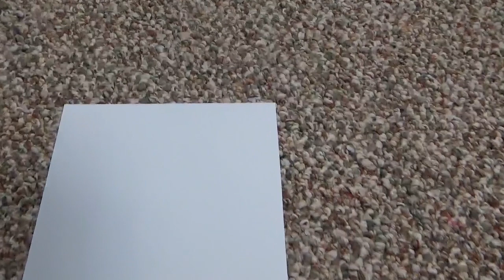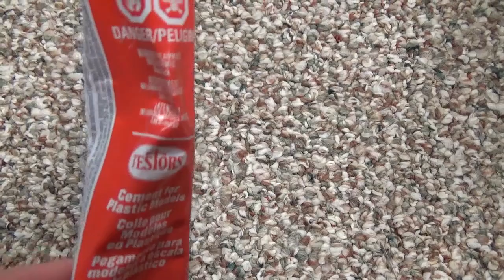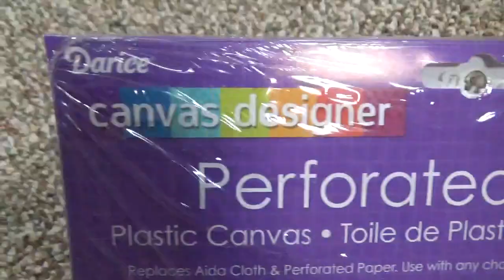Fursuit Tips&Techniques: Follow-Me Eyes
So ! I know a bunch of ya'll have been asking about tutorial-esque vids so here's my answer to that !

Like I said, I definitely plan to make more of these. I'll eventually get around to full-done tutorials, but for now I'll be making these kinds of videos until I have the time to sit down and actually record the steps for a tutorial.

So yeah, I hope this helped someone :3c !